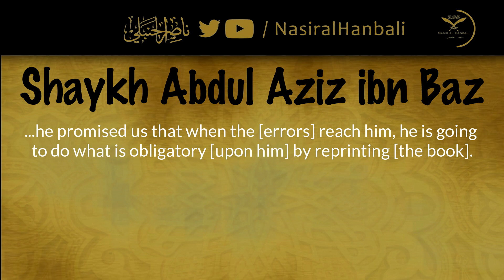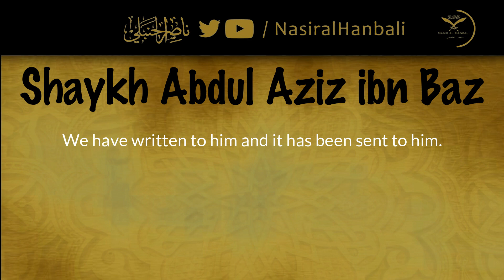What Is The Opinion of Shaykh ibn Bāz About Safwah at-Tafāsīr of as-Sabūni?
ما رأي الشيخ ابن باز في صفوة التفاسير للصابوني؟

Shaykh Abdul Aziz ibn Bāz